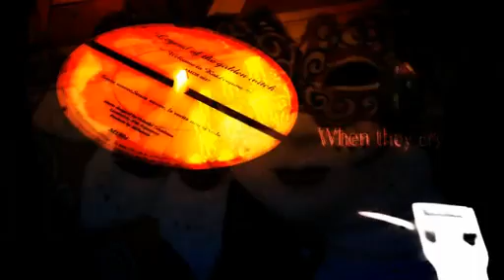海貓鳴泣之時-發表影片-巴哈姆特GNN